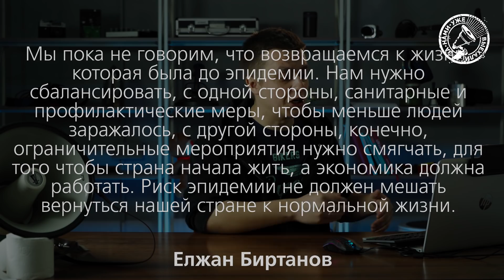«ОЙ, ВСЕ!». Что будет в Казахстане с 11 мая?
Ооооочень много сообщений в директы – Дим, все же? 11 мая режим ЧП в Казахстане заканчивается? Мы сможем ездить в область к родственникам и обратно? Можно ли начинать работать в прежнем режиме без ограничений? А что там с детскими садами? Мы как и вы, не особо знаем, почему такая тишина, но раз там молчат, значит мы можем порассуждать сами.